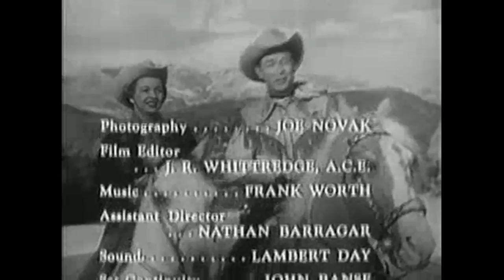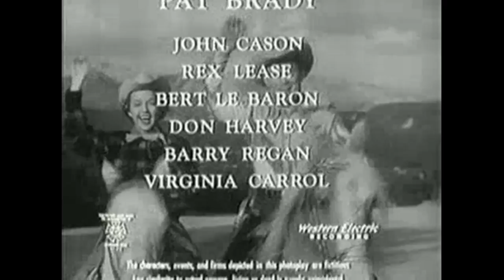Western - Hard Luck Story 1954 - Roy Rogers - HD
The Hard Luck Insurance Company claims that it will insure a rancher for the rest of his life for just one payment. Roy suspects the company is a racket, and sets out to investigate.

Cast:
   John Cason as Ben Pierson
   Rex Lease as Henchman Slip Macon
   Bert LeBaron as Henchman Lee Jennings
   Don C. Harvey as Sheriff Hadley (as Don Harvey)
   Barry Regan as Ralph Graham
   Virginia Carroll as Helen Graham (as Virginia Carrol)
   Art Gilmore as Opening Announcer (voice) (uncredited)
   Wally West as Townsman (uncredited)

Director: Don McDougall (as Donald McDougall)
Writer: Dwight Cummins (teleplay)